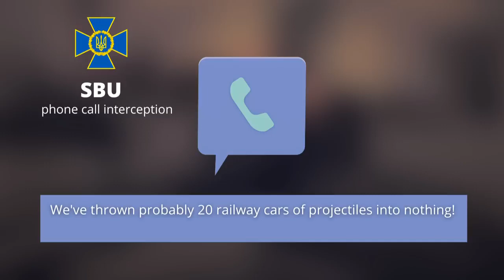Ukraine War - Intercepted calls- We have no specialists!